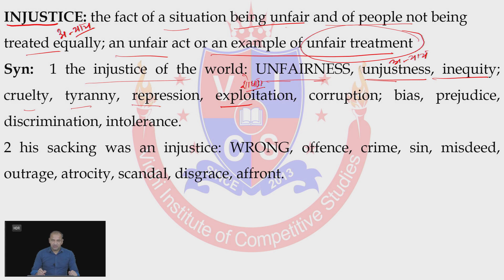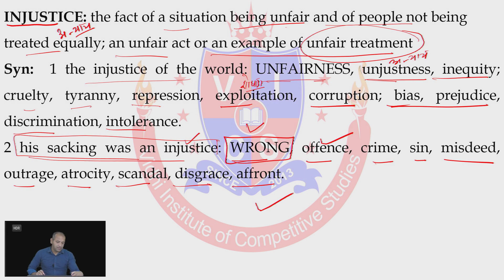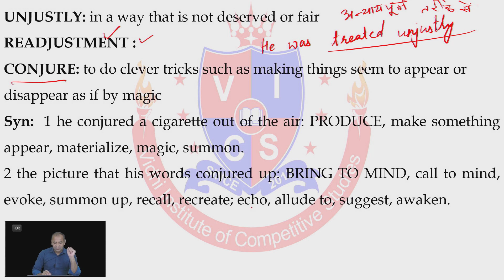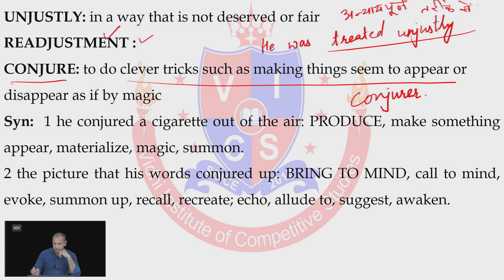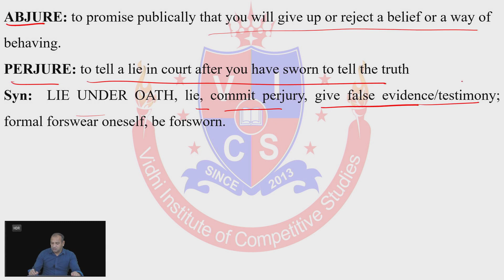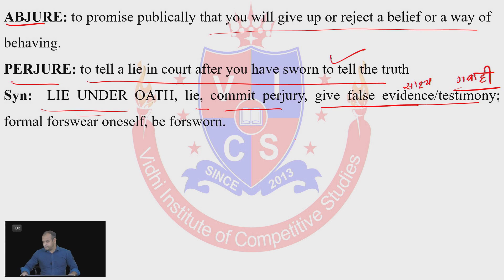Five Minutes, Five Words 4th session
Take a paper and pen and start taking notes.